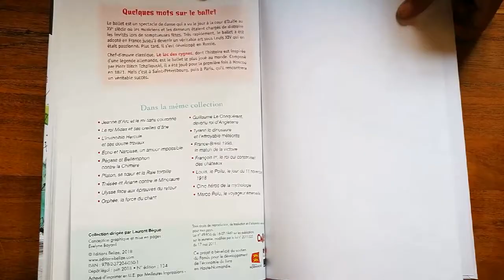Le Lac des cygnes - Louise et Lucas à l'opéra Garnier.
Album jeunesse, sur la danse classique, à travers le ballet classique le plus célèbre au monde... Une invitation à la danse et à l'opéra..
De Laeti Vanille et Laurent Bègue